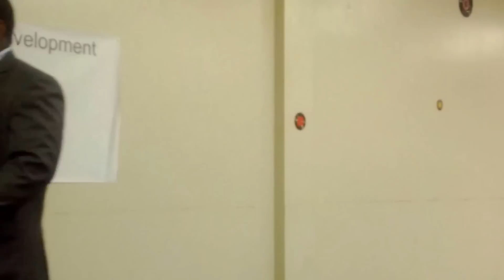Small Business Awards @ SW Center Mall Dallas (1)